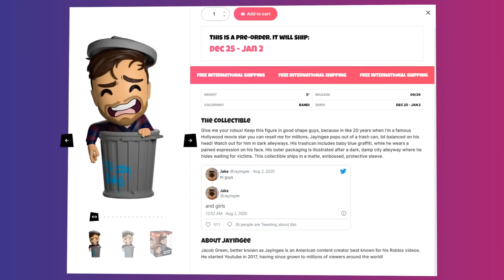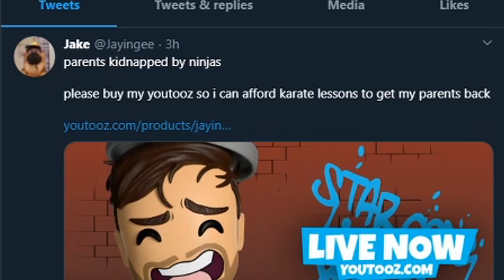Like this video and I'll MICROWAVE my YOUTOOZ...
They're limited edition so get them before they run out!!
for helping design the YouTooz! She did the graphitti!

do NOT microwave your youtooz...